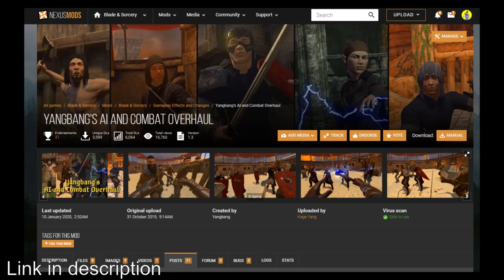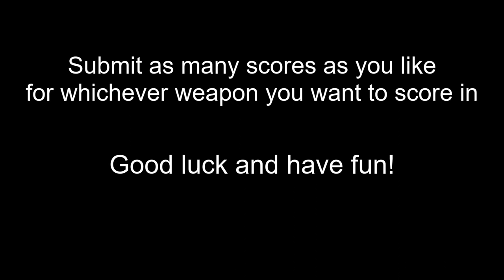Blade and Sorcery VR Challenge | “Round 1 Boar Spear” 3 minutes against Endless YACO Mixed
A new challenge has arrived and I want to watch challengers fight their best against 3 minutes of my best warriors!

Rules: (Game settings are set to default)
1. Enemy spawning is 50/50 Males to females. (Show this before the fight)
2. Mana is set to 100 as you can use mana in this fight (Show this before the fight)
3. Invincibility is set to false (Show this before the fight)
4. Physics settings are no higher than 1.00
5. Lastly show us your settings before the fight and score book after your fight.

What is this challenge?
It’s a 3 minute fight in the Arena against my “Endless YACO NPC’s” wave from my Overhaul Mod called YACO.

What the best way to use a timer?
You can use any method that works for you. I just googled “online timer” and they provide a super simple timer right on your PC.

How many entries can I submit?
You can submit as many videos as you like. It’s a challenge of who’s the best and can prove it!

Can I add music?
Yes, make it as epic as you like.

My Discord where you can submit your videos and also talk about nerd stuff!